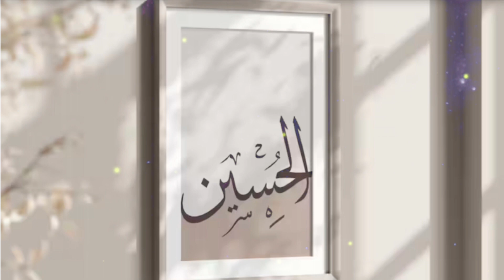imam e arz o sama hai hussain A.S. se pehle by Syed Fasihuddin Soharwardi